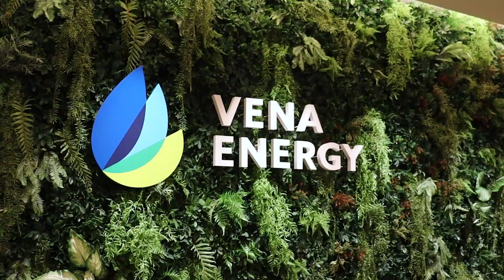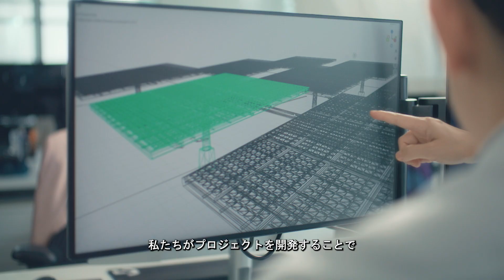Engineering a greener and more sustainable future - Japanese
Ever wondered what fuels our team's drive and innovation? Get a glimpse into our journey at Vena Energy, where we celebrate our shared success, the values and passion that drives us forward every day. ​

At Vena Energy, we accelerate the energy transition through the development of sustainable and affordable renewable energy solutions including Onshore Wind and Solar, Offshore Wind, and Stationary and Transportable Energy Storage projects that deliver lasting economic, social, and environmental benefits to our host communities and stakeholders.​

Join us in engineering towards a greener and more sustainable future.​